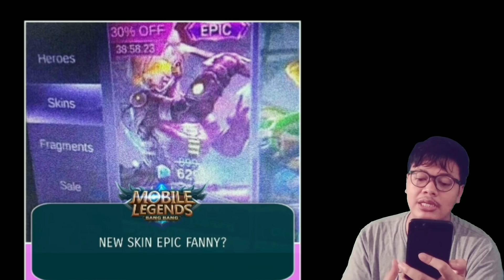"KATANYA" FANNY DI NERF DAN DAPET SKIN BARU EPIK ?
Kayaknya sudah waktunya deh ya fanny di kasih skin baru. gimana menurut kalian ?

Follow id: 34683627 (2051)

BINGUNG ISI DIAMOND MURAH DI MANA ? HANYA DI CODASHOP GAIS !!
tinggal klik link ini aja ya

MAU JOKI ? aku terima jasa joki, ANDROID DAN IOS YA. langsung di kerjain anak squad useless & teman aku ya. di jamin 100% aman. cepet dan mantep djiwa. kalian tinggal terima beres aja. kalian bisa langsung invite atau add OFFICIAL AKUN LINE USELESS SQUAD untuk chat langsung masalah joki. klik link ini:

*hati-hati terhadap penipuan joki, jual diamond, jual akun yg mengatasnamakan useless atau angga mzrbest. kalian bisa memastikan atau tanya2 agar terhindar dari penipuan ya. bisa line aku langsung di id line aku: mzrbest21

terima kasih buat kalian semuanya..

-line: mzrbest21

aku gak pernah ngelawak. kalo lucu berarti selera humor kalian geblek.

"jokam354"